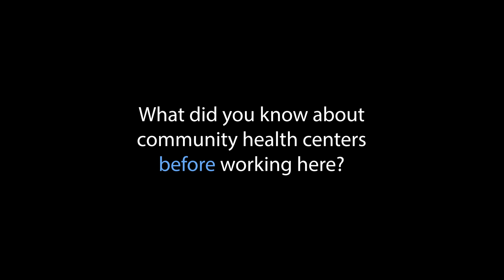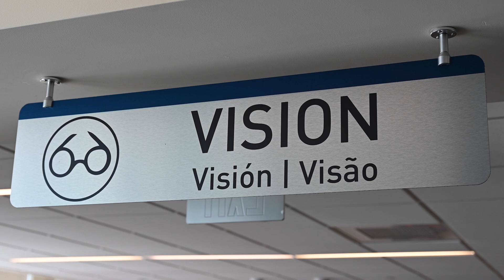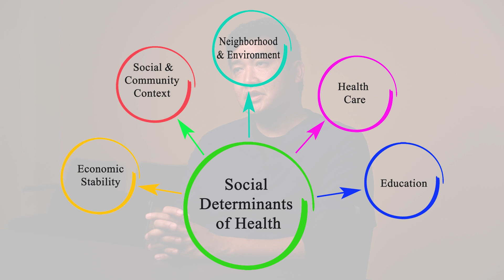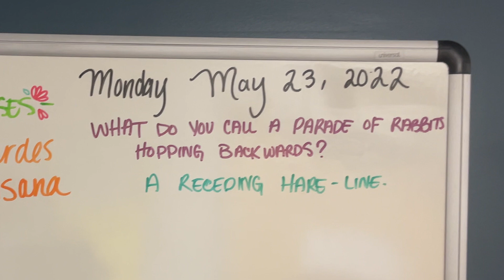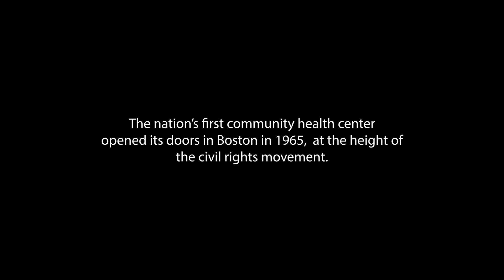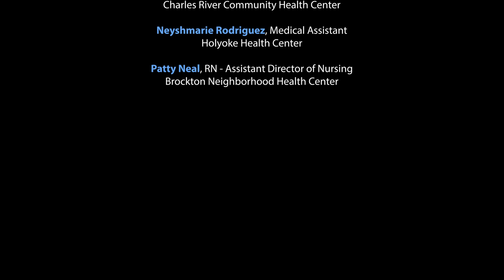A Healthcare Family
Nurses, social workers, medical assistants and admins at MA community health centers on why they love their jobs.